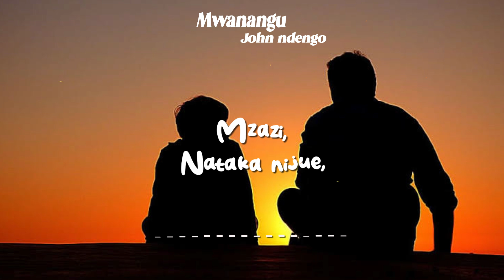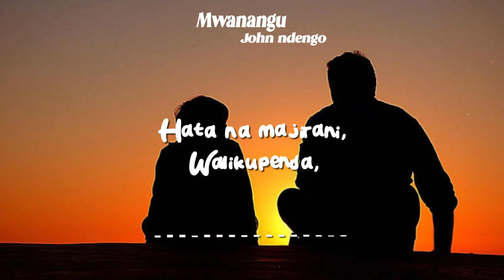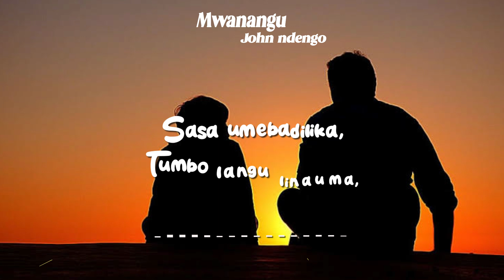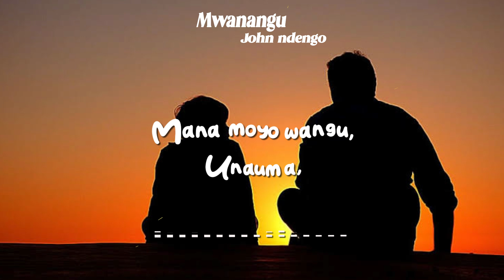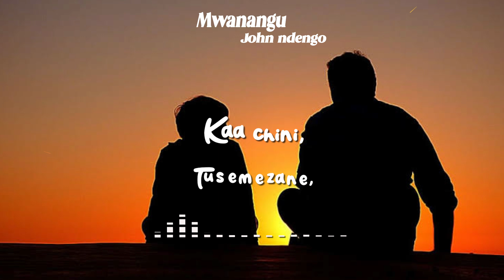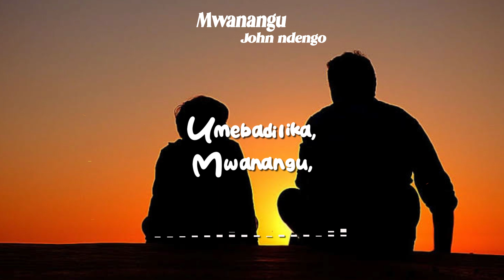John Ndengo _-_Mwanangu(Official lyrics audio)